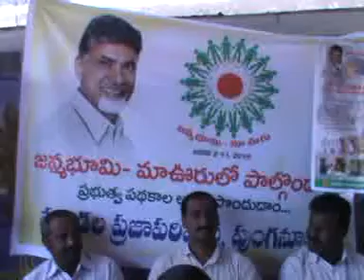JBMV 2.1.16 PUNGANUR RURAL CM PALLI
JANMABHOOMI MAAVOORU  PROGRAMME ON 2.1.16 PUNGANUR RURAL CM PALLI